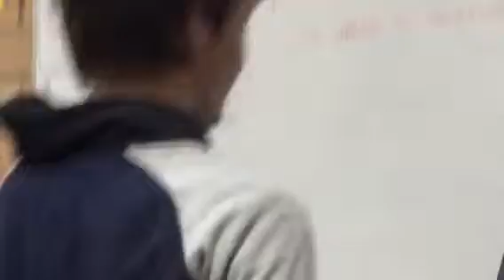Make sure to sub to my friend just because he let me post this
Please go check out my friends channel Garrenkunzgameing vlog, he needs the support 👍